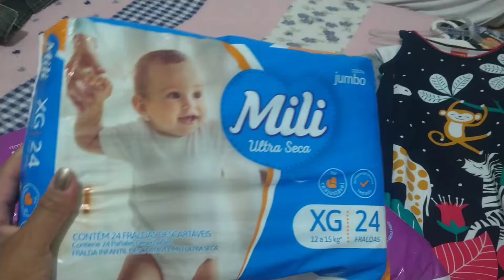Comprinhas e presentes 🤩